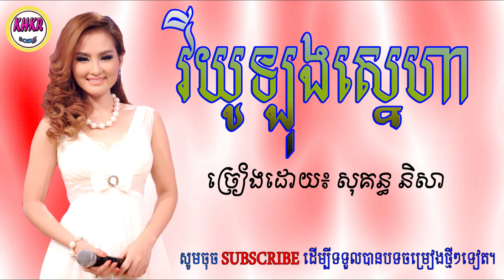វីយូឡុងស្នេហា-សុកន្ធ និសា\vi you long sneha-sokun nisa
ច្រៀងដោយ៖ សុគន្ធ​​ និសា